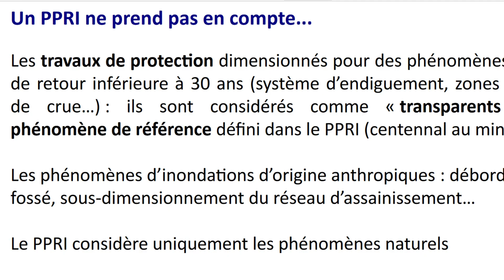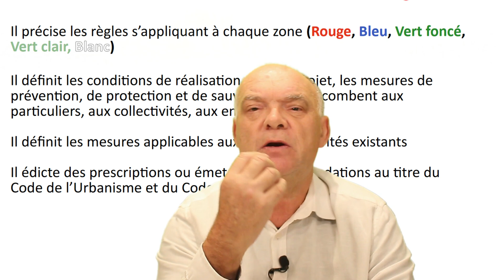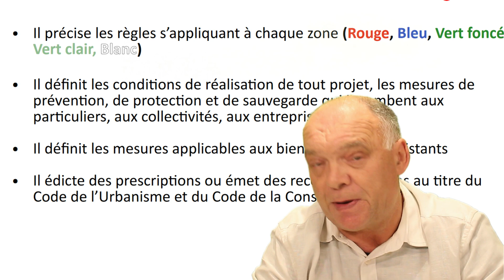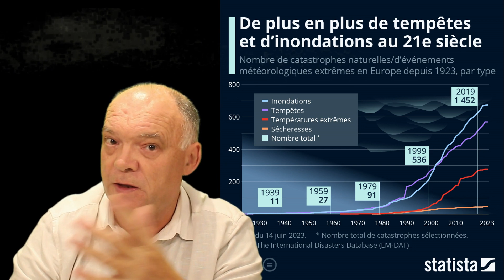Acheter en zone inondable : les recommandations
Aujourd'hui, nous allons aborder un sujet crucial lors de l'achat d'une propriété : les risques liés aux zones inondables. Sur les 36 000 communes françaises, près des deux tiers sont exposées à au moins un risque naturel, et le risque d'inondation demeure l'un des plus préoccupants.

les premiers plans de prévention du risque inondation (PPRI) obligatoires depuis 1995 ont été mis en place

Il est essentiel que tout futur acquéreur soit conscient de ces risques

Lors de l'achat, il est important de vérifier la déclaration de sinistres indemnisés fournie par le vendeur.

il est crucial de considérer l'incidence sur le prix du bien en raison de sa situation en zone inondable. La valeur de commercialisation et de revente peut être impactée.

n'hésitez pas à me contacter pour toute question ou préoccupation

_____________________________Bonjour_____________________________________________

Je vous souhaite la Bienvenue sur ma chaîne YouTube de Yves CHARLES, réalisateur de rêves immobiliers, pour les passionnés de l’immobilier, mais pas que ……
Mandataire indépendant immobilier en partenariat avec le réseau national et international CAPIFRANCE depuis 09/2014, après avoir été responsable d'agences dites "vitrées" (sans moyens et sans formations. )

Je vais vous aider à mieux comprendre le monde de l’immobilier mais également vous faire découvrir mon agglomération de BOULOGNE SUR MER et la CôtedOpale, où j’exerce.
Et à vous faire profiter également de la force du réseau CAPIFRANCE avec la parution de votre bien sur + de 1400 sites internet et 135 sites dans le monde entier !

Mes côtés franc, honnête, transparent, passionné, sociable feront qu’en sorte, nous aurons qu’une seule envie : partager !

Vous souhaitez en savoir plus sur l'immobilier ? C’est parti !

Posez-moi vos questions ? Je serais ravi de pouvoir échanger avec vous dans les commentaires ci-dessous. 👇🏼
Vous êtes situé sur la CôtedOpale et vous avez un projet immobilier ?
Restant à votre écoute tous les jours de 9 h 30 à 21 h 30
Quelqu'un de votre entourage à un projet ?

Me contacter :
Tél : 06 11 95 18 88
A bientôt et au plaisir d’échanger avec vous